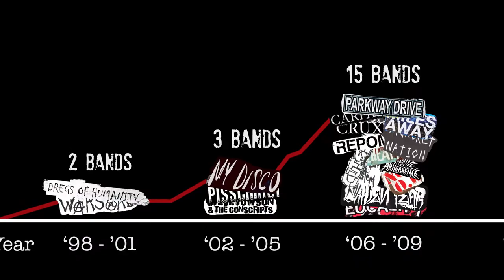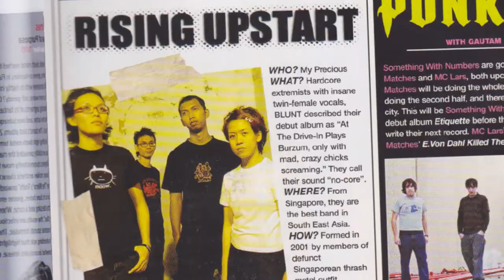Rohan Thomas - Showreel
Showreel of video and multimedia projects from Rohan Thomas - Producer/Director/Videographer/Production Assistant - D.I.Wireless Films/Third Option Productions.